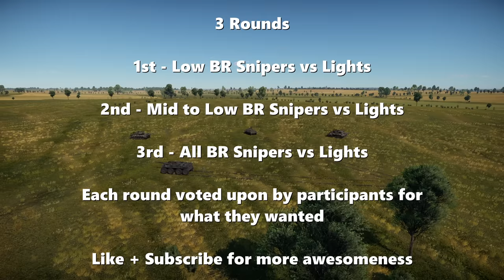SNIPERS VS FAST TANKS - Can Snipers Stop The Swarm? - WAR THUNDER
Hey guys! Welcome back to the Thunder with Muffin channel. A new challenge in War Thunder is waiting for you in this video SNIPER TANKS (Flak 88, YAG-10, etc…) VS LIGHT TANKS (Puma, R3 T20, etc…)!!!

-or-